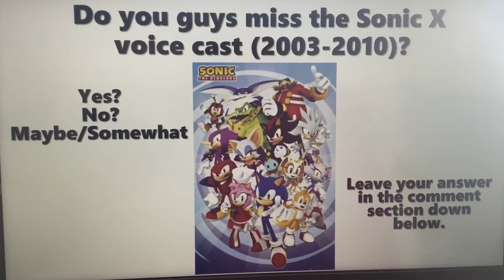Just a Random Question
Do you guys miss the voice cast from Sonic X (2003) to Sonic and SEGA All-Star Racing (2010)? Leave your answer in the comment section below.

Note: Sonic the Hedgehog and the characters belong to SEGA. No copyright infringements intended.